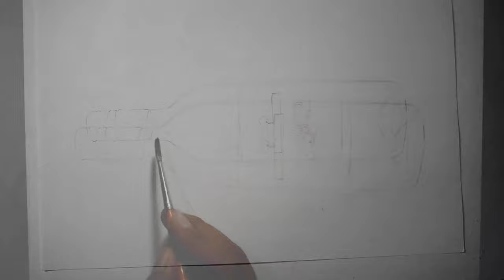Object Drawing Template | A Bottle of Amora Red Wine Realistic art | watercolor & pencil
Object drawing template | A bottle of amora red wine, watercolor & colourpencil

Tools/Drawing materials:
- Canson Sketch paper - 150g/m
- Soft colour pencil
- camel water colours
- Soft paint brushes